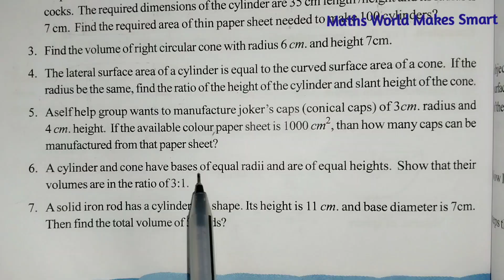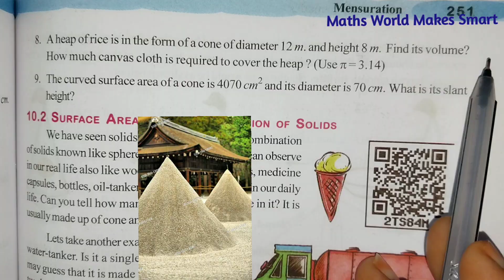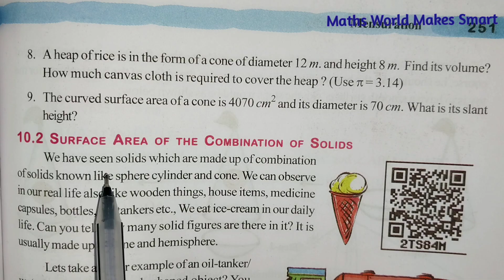10thClass, Mensuration, Exercise 10.1, Q.No.6,7,8,9 ‎@Maths World Makes Smart In Telugu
10thClass,
 Mensuration,
Exercise 10.1,
Q.No.6,7,8,9 ‎
@Maths World Makes Smart In Telugu